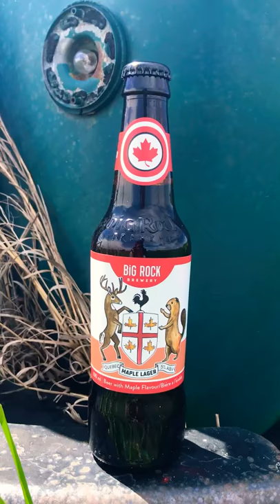Big Rock Brewery Canada’s 150th Pack